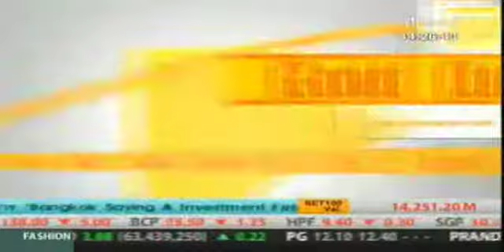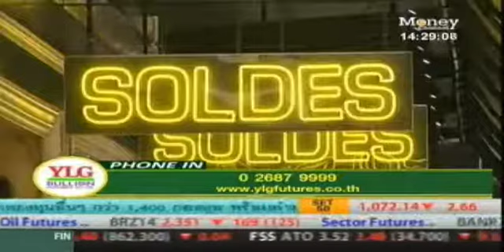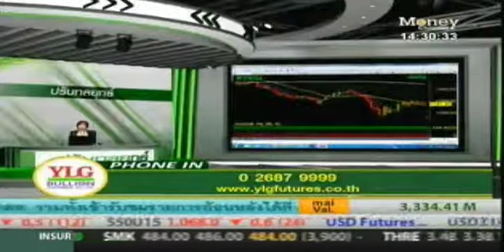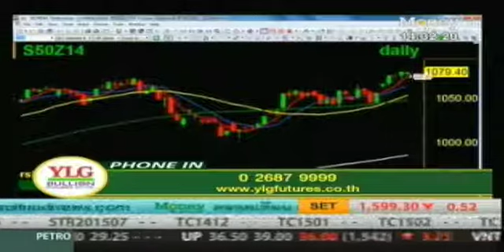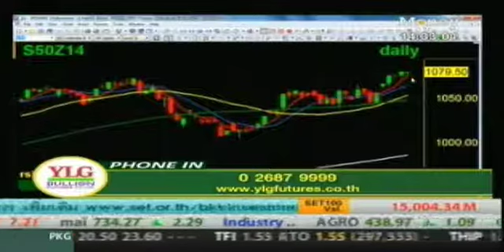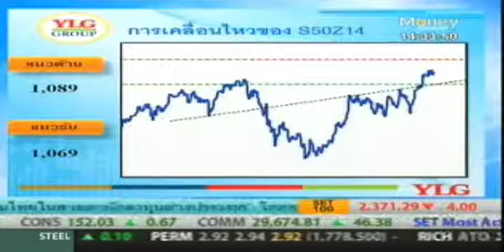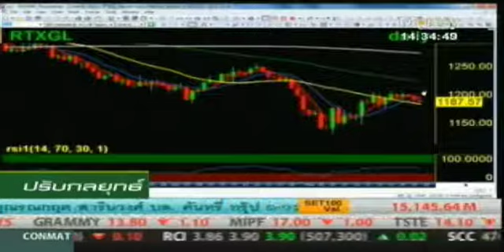Gold Outlook by YLG 28/11/57